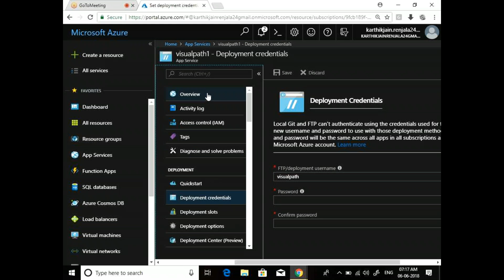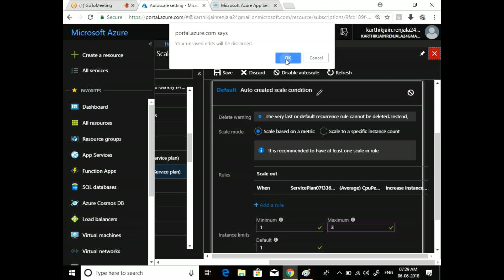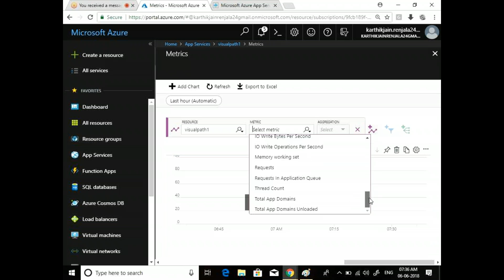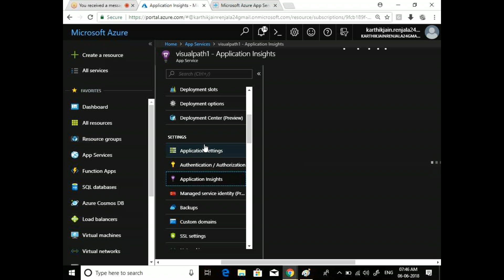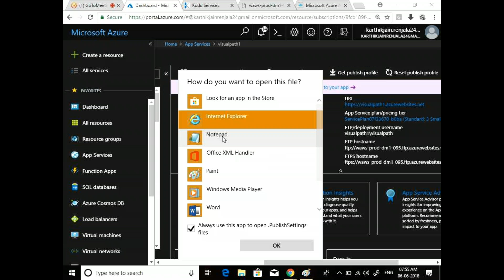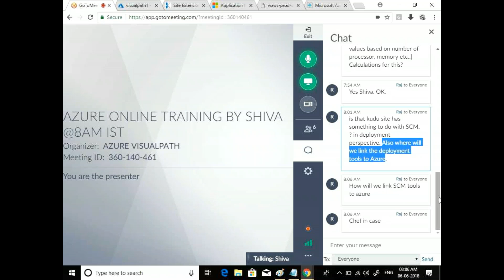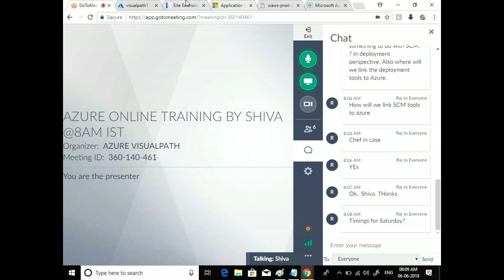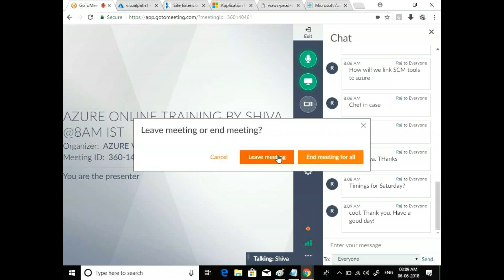SESSION11 MICROSOFT AZURE TRAINER1